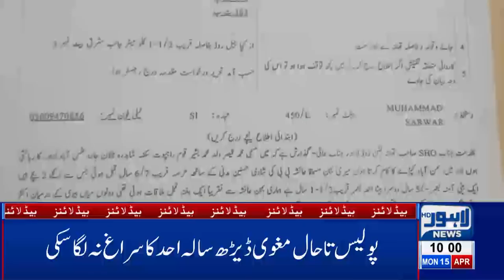Chairman NAB will visit NAB Lahore today | 10 AM Headlines - 15 April | Lahore News HD